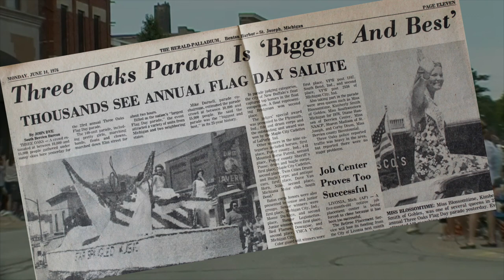Three Oaks Flag Day, Through the Years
This video, produced by The Region of Three Oaks Museum, was part of the "Tribute to Flag Day" TV program that aired on WNDU-TV, South Bend. Many thanks to the Three Oaks residents who donated their photos and videos and our three interviewees-- Darrell Hinman, Karen Cummings, and Gail Freehling.